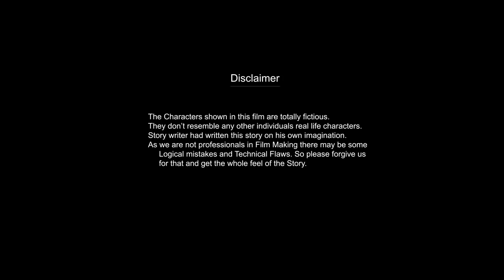Watan (short film) | A short film by FKP | Pulwama 2019 | India | Dedicated to all martyr 🇮🇳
Cast-- Prince vats,  Nikhil Rai

Directed by-- Ankit Dokania

Voice over -- Vashu Dev Ghai, Megha, Prakash, Anil bijrania,

Cinematography-- Gurjyot Singh

Editing -- Utkarsh Shekhar

Special Thanks -- Himanshu,  KK Paarek

Original Songs Credits:
Song: Ae Watan
Singer: Arijit Singh , Sunidhi Chauhan
Lyrics: Gulzar & Allama Iqbal
The Shankar Mahadevan Academy Childrens Chorus - Soham Vavekar, Advait Raman Shankar, Tanirika Chakraborty, Vasudha Tiwari, Ananya Halarnkar, Tejas Tambe, Ghazal Javed, Archana Hegdekar & Satyajeet Jena
Rabab/Mandolin - Tapas Roy

story,heart touching love story,nayab khan,bollywood movie song
Breakup Mashup 2019 nonstop hindi Heart Touching songs Hayat  and murat...Heart Touching bollywood Mashup 2018 ft Murat and Hayat ।  Full 1080 HD
2019 best heart touching mp3 download
2019 best heart touching mashup mp3
heart touching 2019 mashup // romantic hd video ।।
2019 best heart touching mashup hayat and murat download
hayat and  mashup mp3 download
arijit singh heart touching mashup mp3 download

Tere bina jeena saza ho gaya song,Tere bina jina saza ho gya,Tere bina jeena saza song,Tere bina jeena saza hogaya ve saanu

pulwama me aatanki hamla,
pulwama aatanki hamla kaise hua,
pulwama aatanki hamla videos,
pulwama attack video shifuji,
pulwama incident,
pulwama rounders,
pulwama result,
pulwama today news,
pulwama attack shifuji,
pulwama attack in tamil,
pulwama aatanki hamla live,
pulwama aatanki hamla cctv futej,
pulwama attack video whatsapp status,
pulwama aatanki hamla pak media,
pulwama bhojpuri gana,
pulwama bhojpuri song,
pulwama beauty,
pulwama bhojpuri,
pulwama bazar,
pulwama bike stunts,
pulwama bhojpuri gana video,
pulwama bhojpuri song video,
trichal pulwama blast,
bellow pulwama,
pulwama city,
pulwama can't,
pulwama civilian killing,
pulwama civilian,
pulwama college,
pulwama civil killing,
pulwama clashes today,
pulwama cricket,
pulwama civil